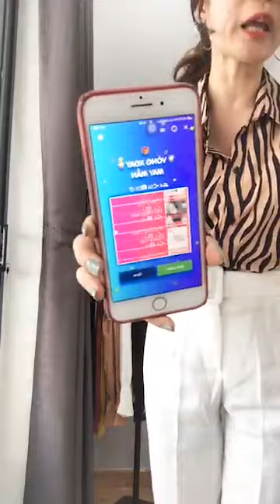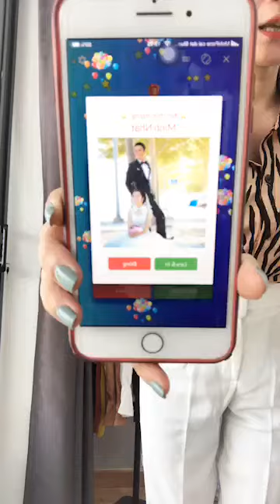Quần ao nữ đẹp rẻ chất coston mát chị em vào xem chốt đơn 328